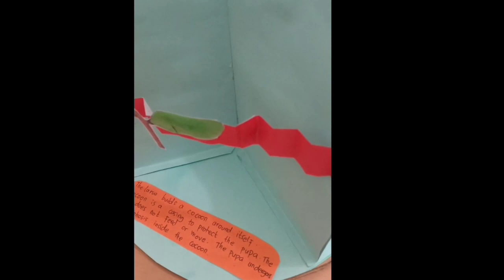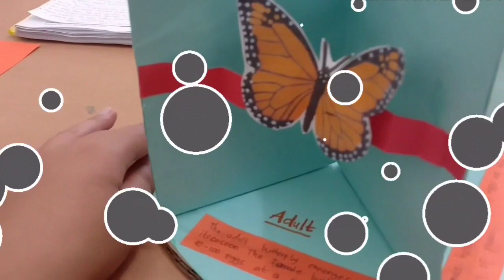3D Science Project Idea about The Life Cycles of Animal | Grade 4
Hopefully this project will be helpful for you all teachers who still looking for some Science Project Idea.
This project can be used in Grade 4 for  The Life Cycles of Animal topic.